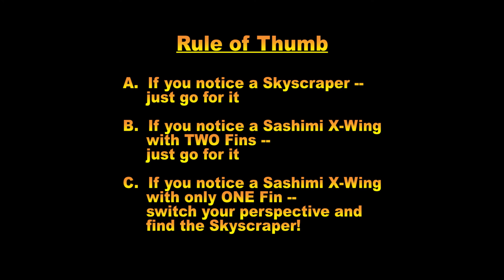Random Tips & Tricks / Episode 7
Comparison of Sudoku Sashimi X-Wings & Sudoku Skyscrapers.  An explanation of which technique is preferable in a given situation.